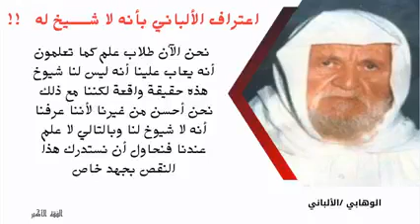الالباني مع اعترافه بانه لا شيخ له يضلل الالاف من اتباع الائمة الاربعة !!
الألباني يزعم ضلال وانحراف عشرات الآلاف من أئمة_الإسلام من أتباع المذاهب الأربعة عن عقيدة السلف الصالح!!
فصار هو بزعمه (مع اعترافه بأنه لا شيخ له ولا علم عنده)  أعلم بعقيدة الأئمة الأربعة من كل أتباعهم!!
*ماذا يعنى ذلك ?
* معنى ذلك أحد أمرين:
إما اعتقاد إجماع الأمة على ضلالة!!!
أو تأكيد أن يكون هو وجماعته الحادثة (المنقطة الإسناد) في واد آخر غير اعتقاد الائمة الأربعة!!!

هذا وامثاله ينطبق عليه ما جاء في الحديث الذي رواه البخاري : " عَن عبد اللَّه بن عمر قَالَ: سَمِعتُ رَسُولَ اللهِ صَلَّى اللهُ عَلَيْهِ وَسَلَّم يَقُول: "إِنَّ اللهَ عَزَّ وَجَلَّ لَا يَقْبِضُ الْعِلْمِ انْتِزاعًا يَنْتَزِعُهُ مِن الْعِبَادِ، وَلَكِنْ يَقْبِضُ الْعِلْمَ بِقَبْضِ الْعُلَمَاء حَتَّى إِذا لم يُبْقِ عَالِمًا اتَّخَذَ النَّاسُ رُؤَسَاءَ جُهَّالًا فَيُسْأَلُوا، فأَفْتَوْا بِغَيْرِ عِلْمٍ فَضَلُّوا وَأَضَلُّوا"..وقوبه ﷺ:
"أناسٌ مِنْ جِلدَتنا يَتَكلّمون بألْسِنتنا تَعْرِف مِنهم وتُنكِر دُعاةٌ عَلى أبْوابِ جَهنّم مَنْ إسْتجابَ لَهُم قَذَفُوه فِيها"